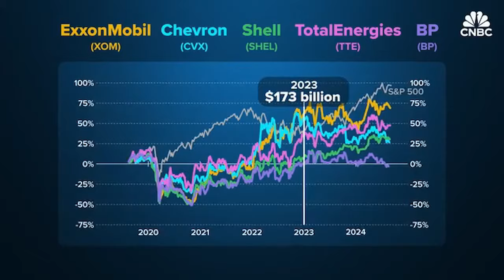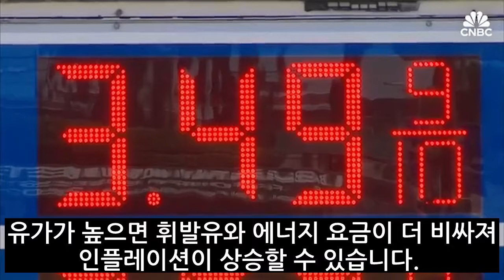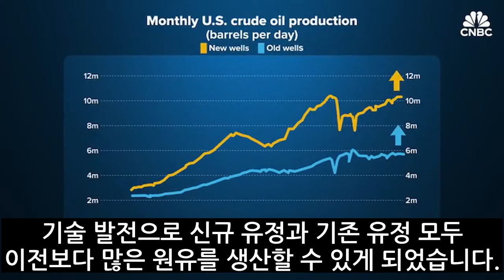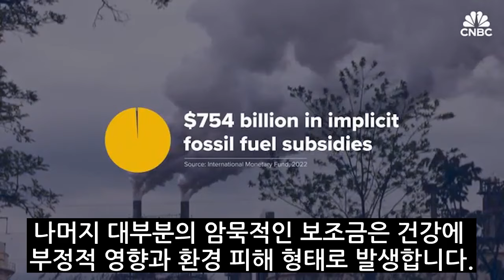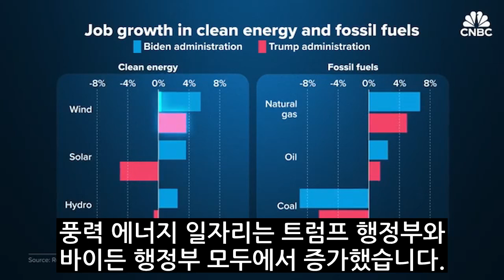테슬라 일론 머스크가 에너지 산업에 뛰어든 이유 Why Tesla Elon Musk Dived Into The Energy Industry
미국 대선을 앞두고 트럼프 전 대통령과 카멀라 부통령은 에너지 산업에 대해 정반대의 입장을 보여왔는데요.

전문가들은 누가 대통령이 되는 미국 석유 산업과 친환경 에너지 산업은 함께 발전할 것이라고 보고 있습니다.
미국 산업의 확장으로 인해 에너지 수요가 커지고 있기 때문에, 어느 한 가지를 포기할 수는 없기 때문입니다.

인공지능과 데이터센터의 증가로 인한 전력 수요 급증, 그리고 전기차와 반도체 산업등 미국 산업 전체가 전기를 먹는 하마와 같기 때문입니다.
결국 미국 에너지 산업은 엄청난 부의 기회가 될 것입니다.
영상에서 미국 에너지 산업의 현 주소와 미래 방향을 확인해 볼 수 있습니다.

[ How The U S  Is Pumping More Oil Than Any Country In History 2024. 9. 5. CNBC]